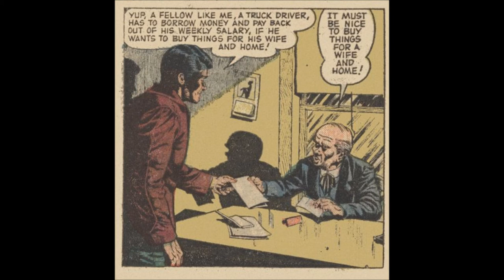Abner Jay - I'm So Depressed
Uncanny Tales #31
May 1955

Hi, Leon.